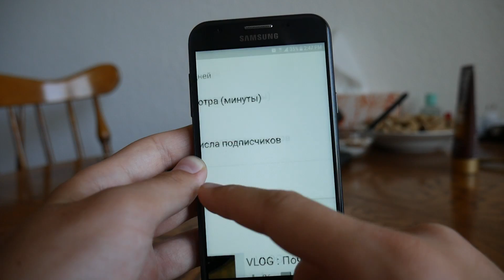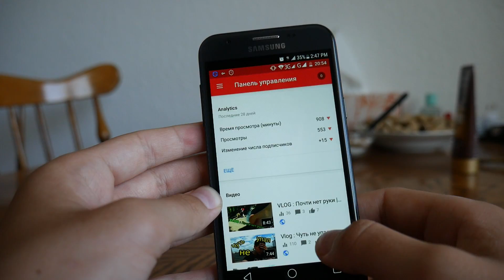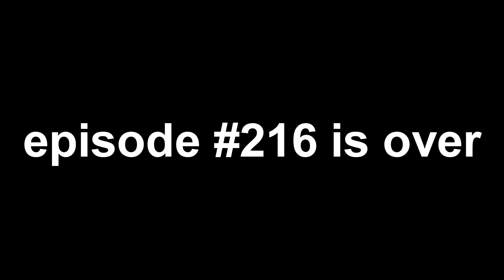Это Спасло мой Канал